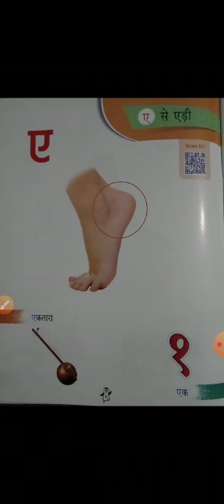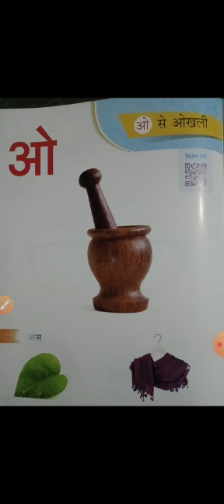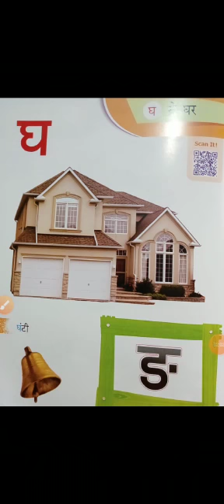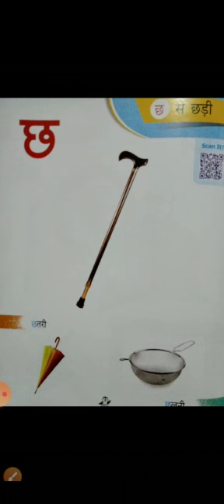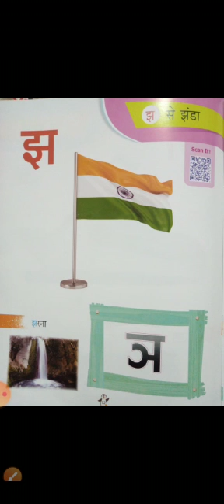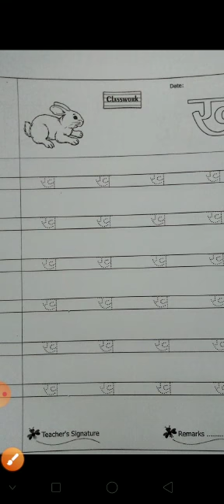NURSERY HINDI BY MS AISHA, 14-12-2020